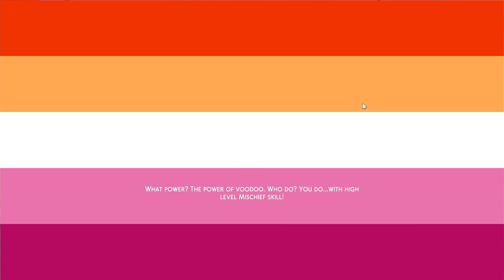Ginger Wants to be A Werewolf - Day 2 pt. 1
For October I wanted some spooky themed game content, so why not werewolves?! I really haven't touched it yet... SO!!! Meet Ginger, she wants to be a werewolf!